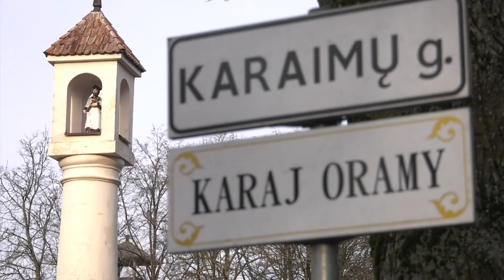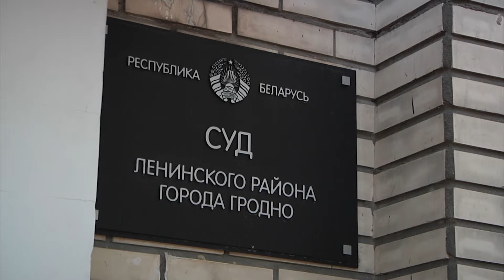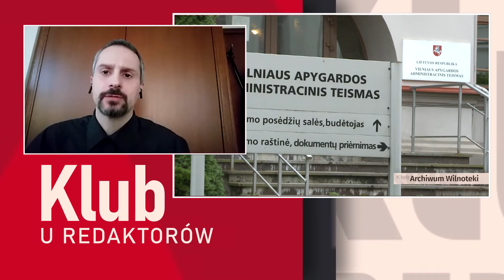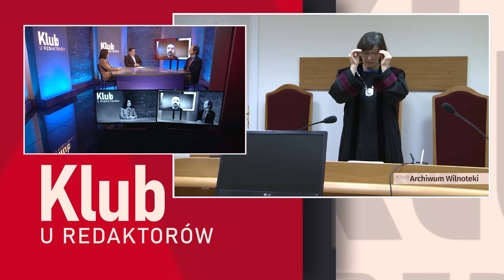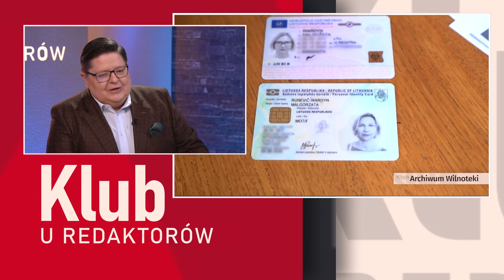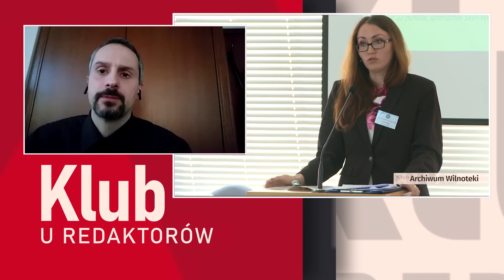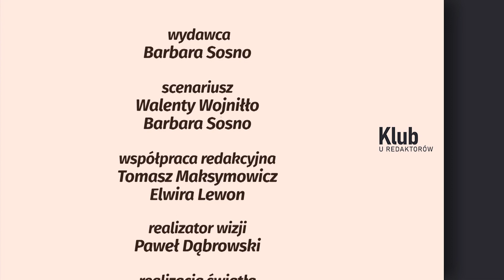KLUB U REDAKTORÓW | Ustawa o pisowni nielitewskich nazwisk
W przyszłym tygodniu pod obrady sejmu ma trafić projekt Ustawy o pisowni nielitewskich nazwisk. Nawet jeśli zostanie przyjęta, mieszkający na Litwie Polacy nadal nie będą mogli zapisywać swoje imiona į nazwiska w oryginale. Co mają więc robić osoby, które chcą w oficjalnych dokumentach posługiwać się nazwiskiem odziedziczonym po przodkach?

O tym w kolejnym wydaniu Klubu u Redaktorów dyskutować będą goście Walentego Wojniłły:
posłanka na Sejm Litwy Beata Pietkiewicz,
redaktor „Tygodnika Wileńszczyzny“ Tadeusz Andrzejewski,
ekspert prawny Europejskiej Fundacji Praw Człowieka dr Łukasz Wardyn.

Klub u Redaktorów w TVP Wilno, w niedzielę o godz. 19.00 /czasu lokalnego/ - także w streamie na naszej stronie oraz w aplikacji mobilnej.